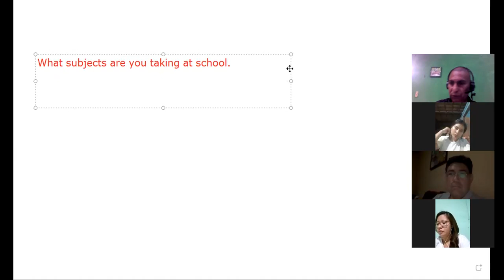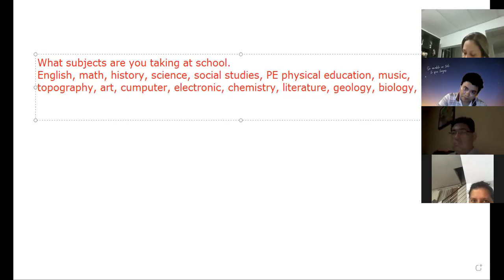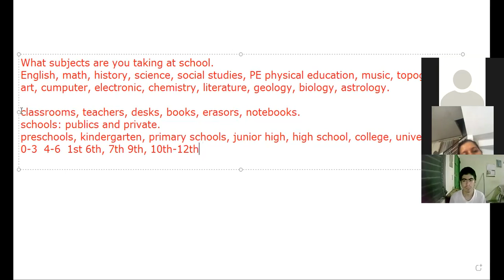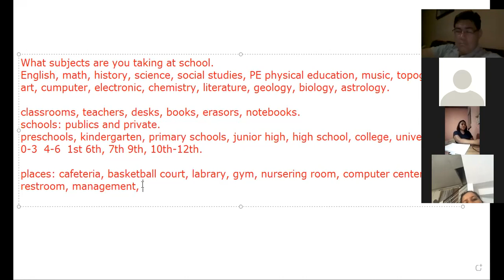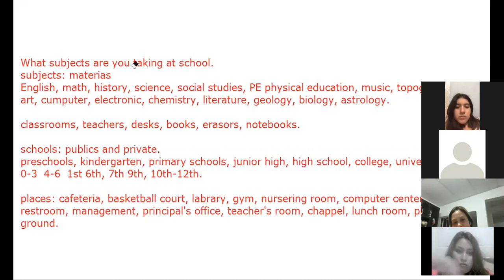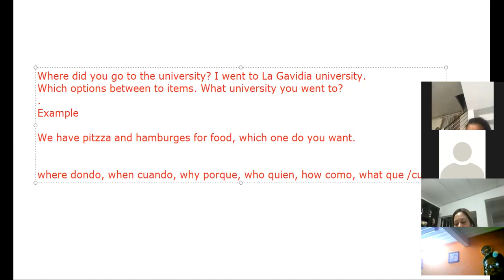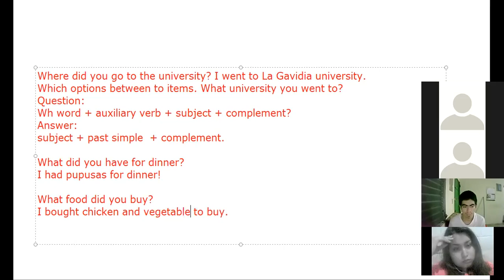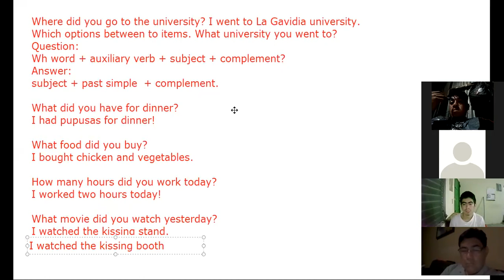Ingles Corporativo-Vocabulary for discussing shcool 15